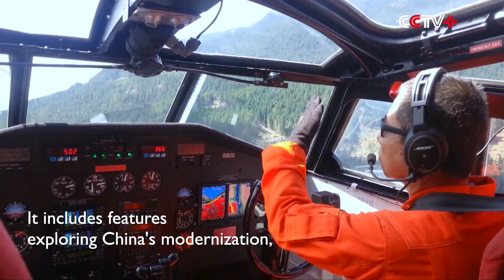CMG Unveils First Media Program List for 20th CPC National Congress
The first list of a series of media programs was unveiled by the China Media Group (CMG) on Wednesday in the lead-up to the 20th National Congress of the Communist Party of China (CPC) in the second half of 2022.

It includes features exploring China's modernization, as well as advances in social welfare and intangible cultural heritage protection.